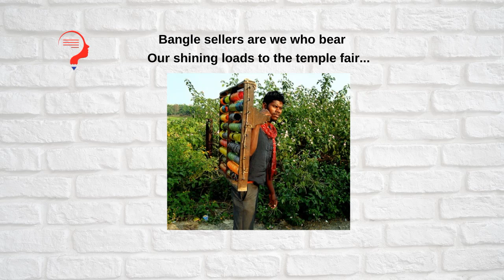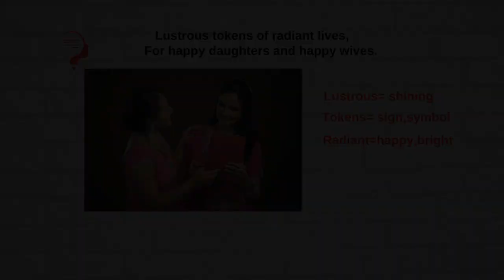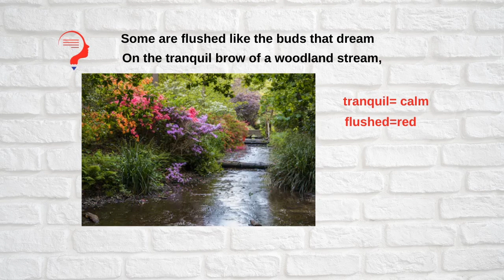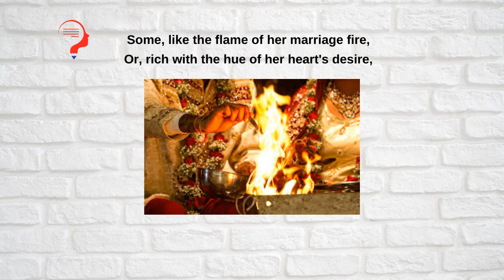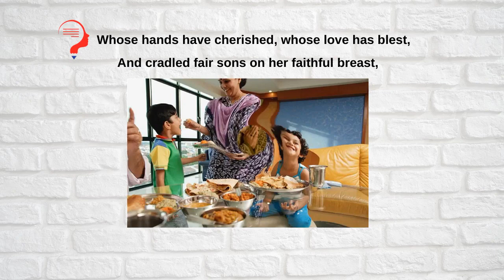The Bangle Sellers | ICSE English ( treasure trove) class 9 & 10 full explanation in Hindi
The Bangle Sellers is a poet written by Indian poet and politician Sarojini Naidu. The poem explores the life of Indian women, the Indian culture and traditions revolving around women. The poem revolves around bangles, which is an important ornament for ’embellishment’ of women in Indian Society. In the poem, the bangle sellers are at the temple fair and they shout out to the people passing by to have a look at their bangles. They urge them to buy bangles for their daughters and wives.
Stanza-1
The first stanza makes it clear that a group of bangle sellers are on their way to a temple fair so that they could make some money by selling bangles. Though they have carried the loads of bangles, they are not unhappy. That is why, the load of bangles, to them, are 'shining loads' meant for 'happy' daughters and wives. The multicolored bangles are beautifully described as rainbow-tinted 'circles of light'. By repeating the word 'happy' the poet has emphasized the human element of the product. The daughters who expect to be married soon wear bangles to express their happy longings. The wives who wear bangles to express their happy longings. The wives who wear bangles express their happiness and contentment in their martial life.

Stanza-2

The second stanza describes the bangles of various colours. Some of the bangles are silvery and blue and as misty as mountain mist. They are meant for the virgin girl who has countless longings for married life. Some are as pink as buds that bloom on the calm surface of a forest stream. Some of these bangles are shining green whose freshness is close to the vivid beauty of the new born, tender leaves. All these kinds of bangles are suitable for unmarried girls. Their colours express their tender longings.

Stanza-3

In the third stanza, the narrator says that they have yellow bangles which look like corn fields. They are suitable for a bride on her marriage morning. Some fiery red bangles are like the flame of her marriage fire. They are expressive of the passion in her heart. They create a light ringing sound as the bride walks. They are shining and delicate, as the laughter of the bride (as she is getting married) or her tear (as she sweeps at the separation from her parents).

Stanza 4

The fourth stanza describes the bangles meant for housewives or mothers who have given birth to their children. Some of these bangles are purple in colour and some are gold-flecked grey. All these bangles are meant for the married woman who is middle-aged, and whose hands have cared, loved, blessed and brought up her fair sons, and who has proudly served her family and has the honor of sitting by her husband's side at religious ceremonies.